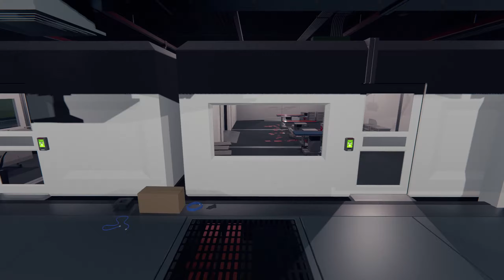Paint the Town Red - v1.0 Launch Trailer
Paint the Town Red is a chaotic first person melee combat game set in different locations and time periods. The voxel-based enemies can be punched, bashed, kicked, stabbed and sliced completely dynamically using almost anything that isn't nailed down.